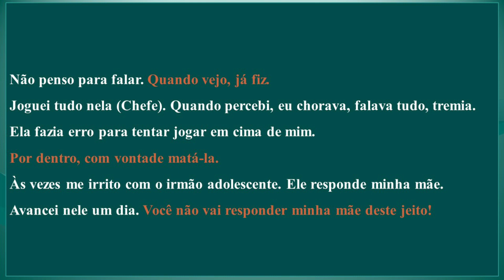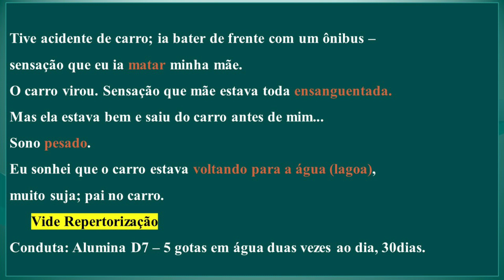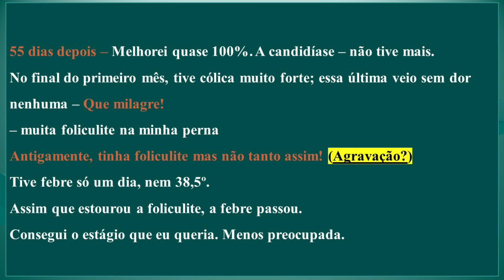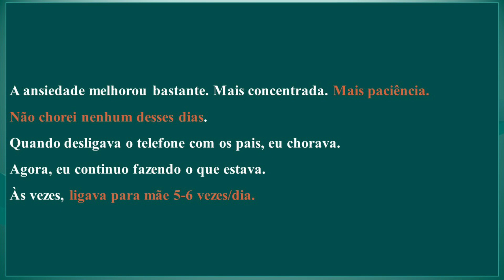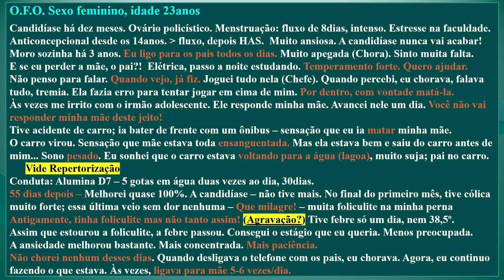ALUMINA - Caso Clínico - Parte 2 de 3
A MAIORIA DO CONTEÚDO DOS VÍDEOS DESTE CURSO ENCONTRA-SE NO LIVRO "HOMEOPATIA E SAÚDE - DO REDUCIONISMO AO SISTÊMICO", DISPONÍVEL NA INTERNET NO SITE: